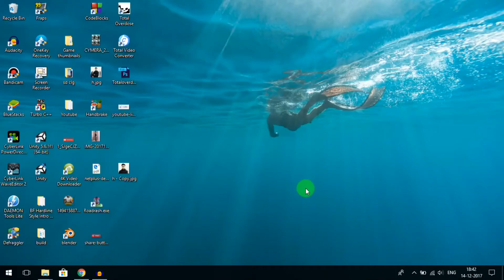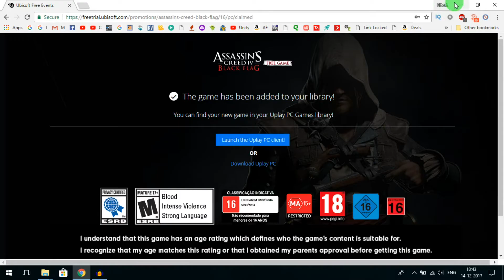ASSASSIN'S CREED 4 BLACKFLAG FREE || Giveaway Ubisoft || Hitesh KS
Namaste,

On this channel you will get some tips and tricks of the gaming and PC world. I'll also upload some low spec tutorials so that everyone can play every Game on their Low Spec PC.

For all my Indians friends, I will upload a Gameplay Commentary exclusively to our national language HINDI.

My schedule - 3 Videos a week.